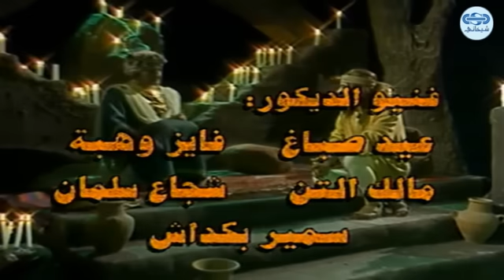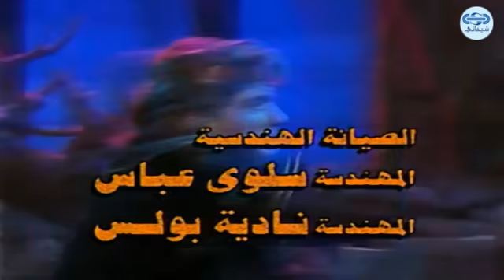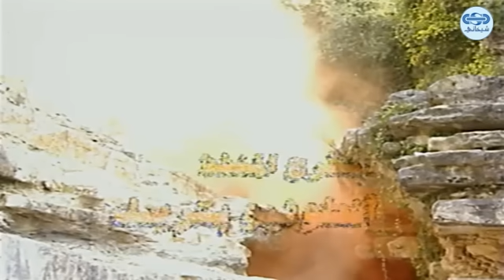مسلسل كان ياما كان الجزء 2 الثاني - طعم الملح 1 - Kan Yama Kan 2 HD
كان ياما كان الجزء الثاني : مسلسل عائلي صنع من اجل الجميع الكبار والصغار ، يعني بشؤون الاخلاق وحسن تعامل الانسان مع اخيه الانسان .
كان ياما كان الجزء الثاني من انتاج شركة شيخاني للإنتاج المرئي
30 حلقة بطولة:

وضاح حلوم
نورمان اسعد
جهاد الزغبي
بشار اسماعيل
سعد الدين بقدونس
فارس الشعلان